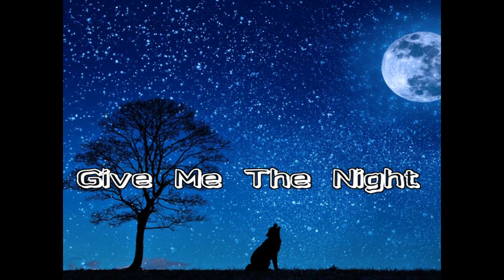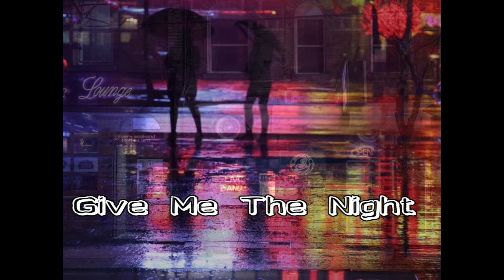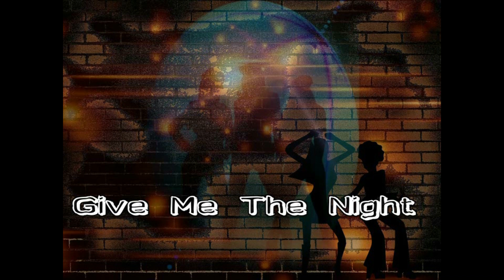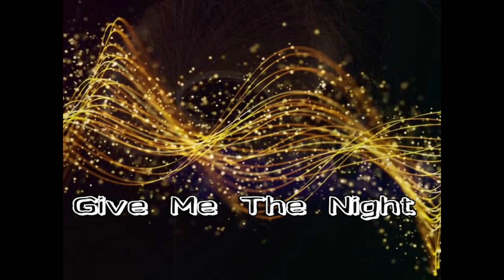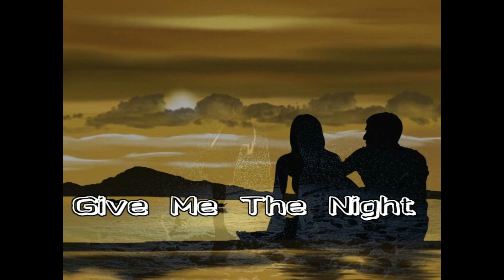Give Me The Night...Sax Cover by Wuffy (Randy Crawford-Version) on Geetzen Tenorsaxophone